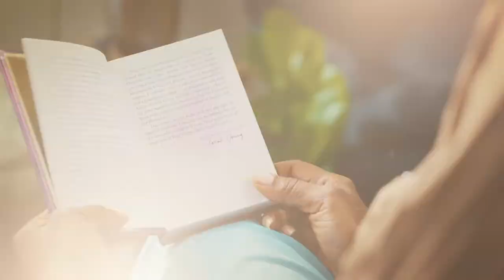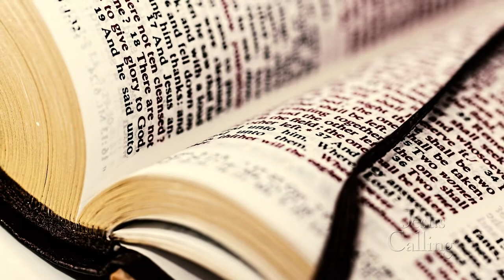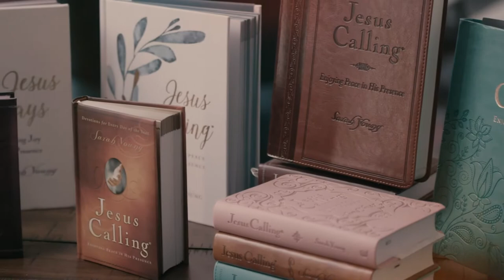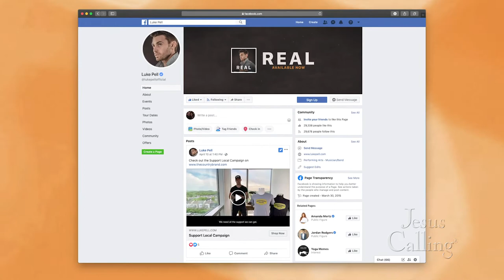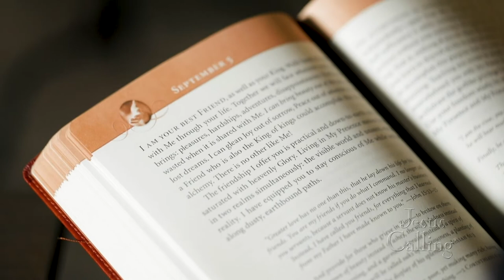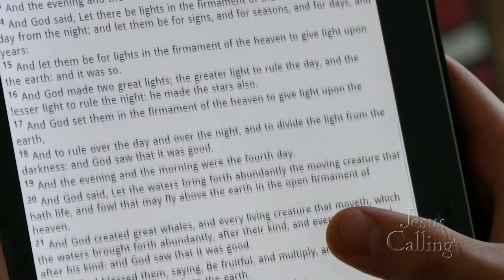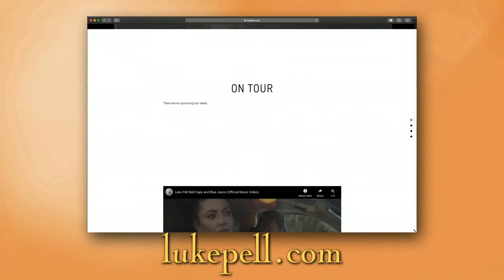Luke Pell: Finding God in Times of Uncertainty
As a contestant on ABC’s The Bachelorette, Army vet Luke Pell found himself propelled to sudden fame—and the criticism that comes with life in the public eye, which left him dealing with anxiety and depression. Luke relied on the faith that had gotten him through a near-death experience following his military service to keep his heart focused on God during this time.

➤ Read “Jesus Calling” by Sarah Young

➤ Find out more about Luke’s music: lukepell.com